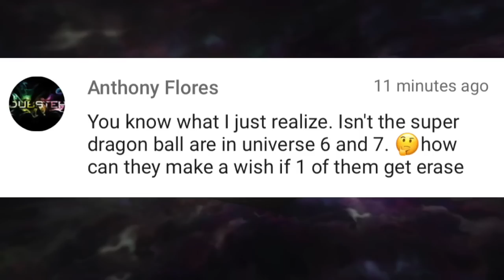The Last Wish For Super Dragon Balls?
Universe 6 and 7 Gets ERASED = NO Super Dragon Balls

Dragon Ball Super, this will make you think...